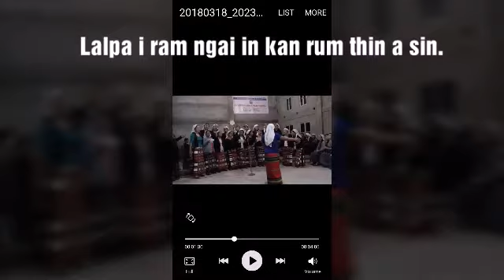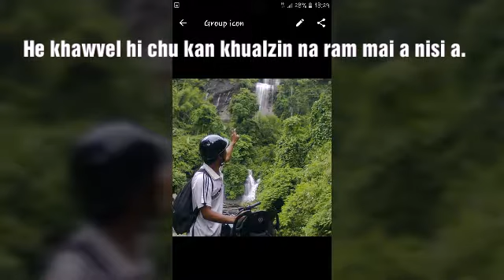H. Ramtharzuali (thartei) Lal nunnema an awi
Nghaka chhakchhuak